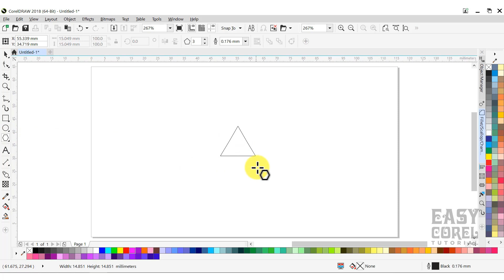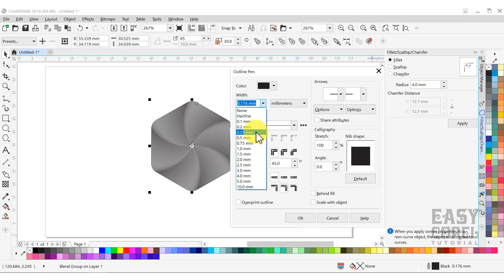Playing with Geometric Shape in Coreldraw 2018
Hi, Hello..
This time we want to play with Line Art using Geometric Shape in CorelDraw 2018.. With hexagon or triangle we can create a beautiful line art by 2 objects blended with blend tool. You can use any version of Corel from Coreldraw X3, X4, X5, X6, X7, Coreldraw 2017 or the latest version Corel Draw 2018.

Audio: Wait a Minute by Joakim Karud